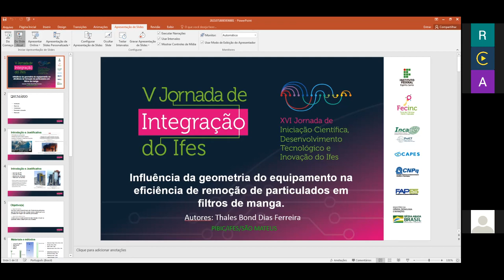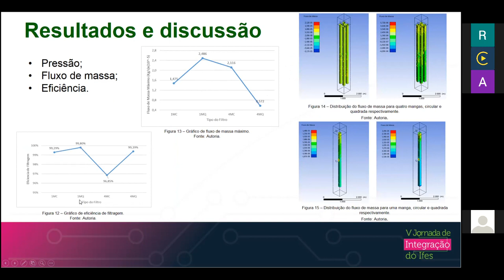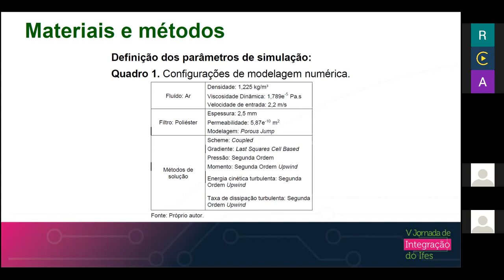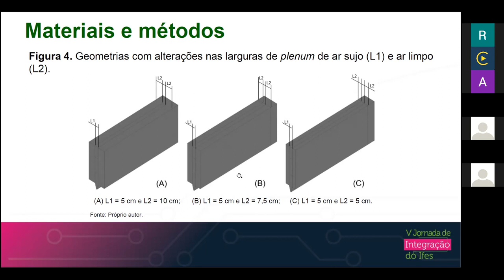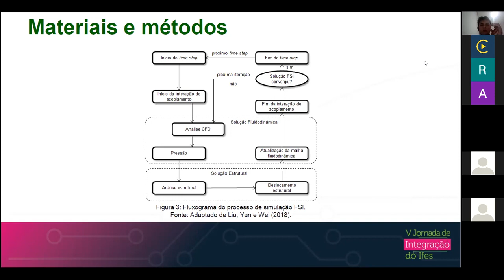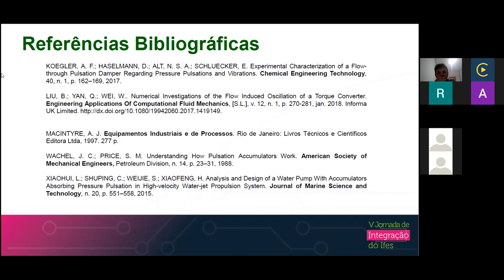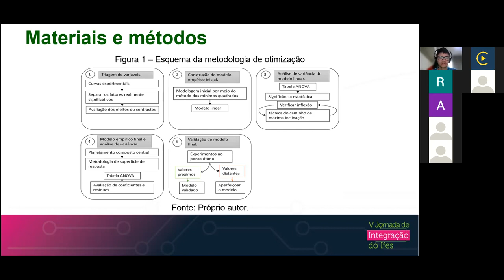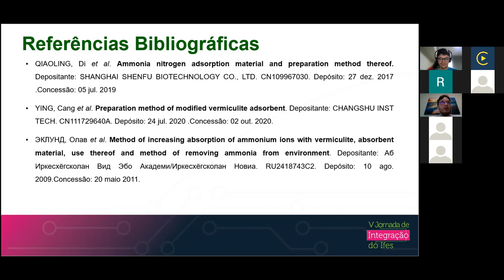Sessões de Apresentação de Trabalhos - PPRG engenharias C6. Dia 2 - Tarde.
PRPPG) Henrique Galvão Prezotti
Título: Cálculo do tempos de ciclos semafóricos no município de Aracruz: método de Webster
Campus: Aracruz
Orientador: Leonardo Muniz de Lima

(PRPPG) Igor Cerque Favaro
Título: Coleta e análise de dados estatísticos relacionados ao fluxo de veículos e temporização de semáforo do cruzamento da Rua Luis Musso com a ES-124
Campus: Aracruz
Orientador: ALEXANDRE MAIA FERREIRA

(PROEN) Leandro Costa Serafim Damila Paola de Melo Baense
Título: EXPERIÊNCIAS E DESAFIOS NA CRIAÇÃO DO JOGO MATEMÁTICO “TRILHA DAS RELAÇÕES MÉTRICAS

(PROEN) Davi Magalhães Vieira Gabriel Ferreira Moreira de Souza Elcio Pasolini Milli Maria Auxiliadora Vilela Paiva
Título: FUNÇÃO EXPONENCIAL E A COVID-19: UMA EXPERIÊNCIA DE ENSINO REMOTO VIA O PROGRAMA DE RESIDÊNCIA PEDAGÓGICA

(PROEN) Marcos Morais do Prado Arthur Gomes Amorim Jônatas Nunes Pereira Eleutério Eliane Domingos de Jesus Esthefany Rabello Macedo Glaziéla Vieira Frederich
Título: PIBID REMOTO – DESAFIOS NO CONTEXTO DA PANDEMIA DO COVID-19 DIANTE DO ISOLAMENTO SOCIAL

 (PROEN) Júlia de Freitas de Oliveira Arthur Geter de Melo Pereira Elcio Pasolini Milli Maria Auxiliadora Vilela Paiva
 TRATAMENTO DA INFORMAÇÃO À LUZ DA EDUCAÇÃO MATEMÁTICA CRÍTICA: UMA EXPERIÊNCIA NA RESIDÊNCIA PEDAGÓGICA